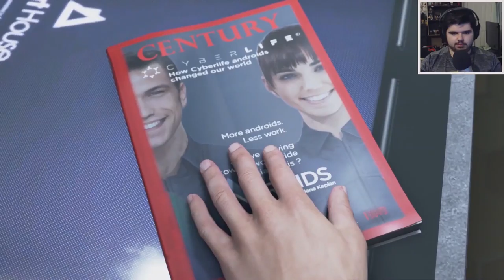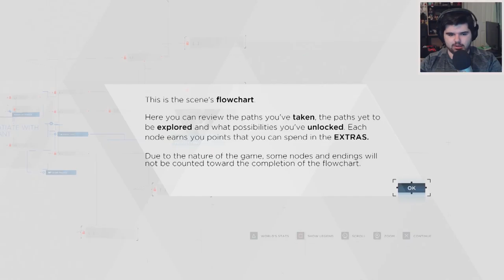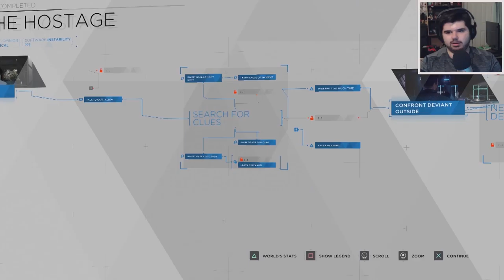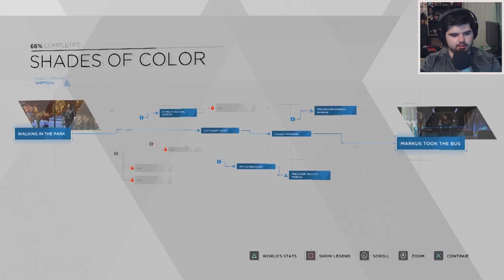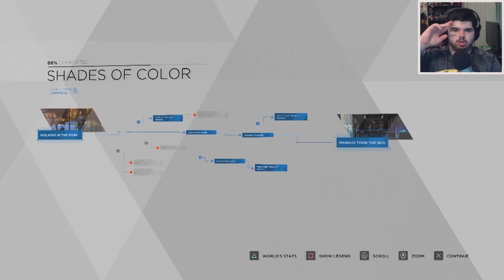STAY YELLOW, DON'T GO RED - DETROIT: Become Human #1